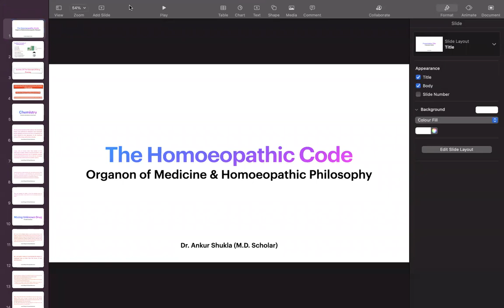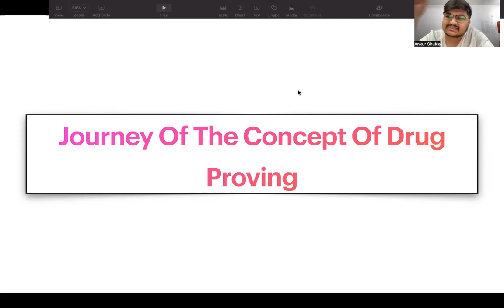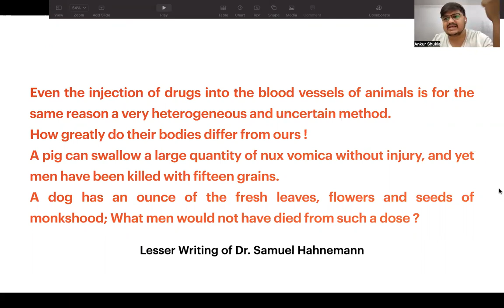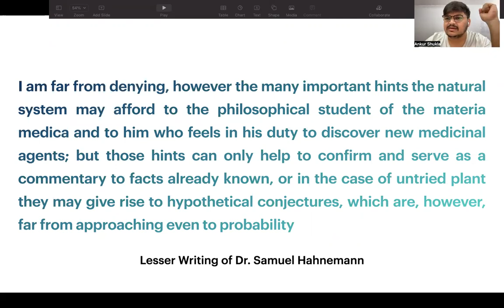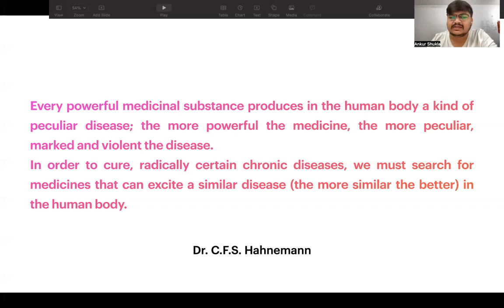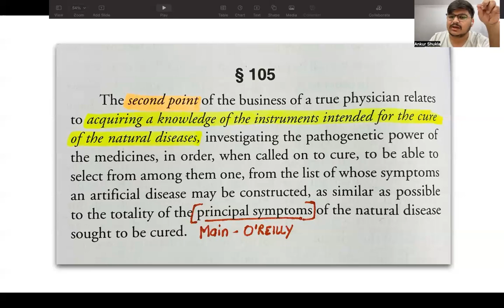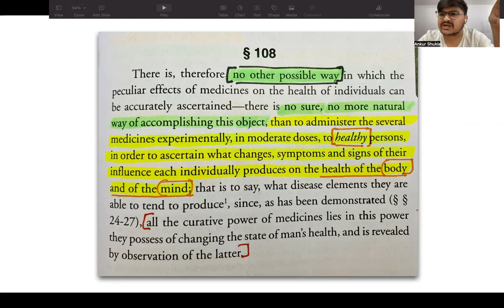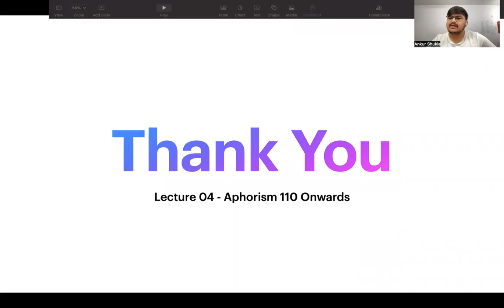The Homoeopathic Code | Drug Proving | Aphorism 105 - 109 | Organon of Medicine | Lecture 01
Welcome All

In the third lecture of this series we will start with the study of aphorisms related to the concept of Drug Proving and the journey of this essential cardinal principle of homoeopathy through the words of Hahnemann.

Lecture 04 - Aphorism 109 Onwards (COMING SOON)